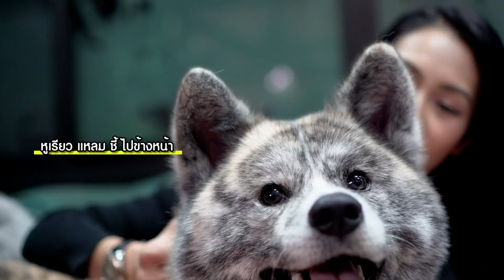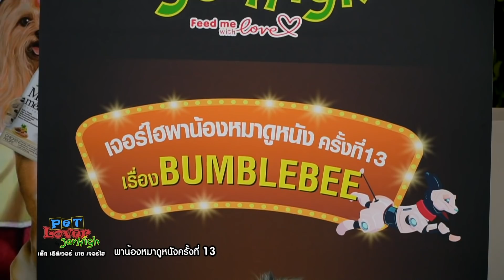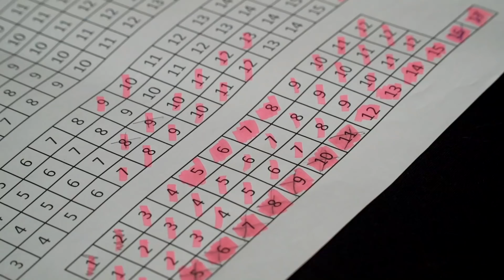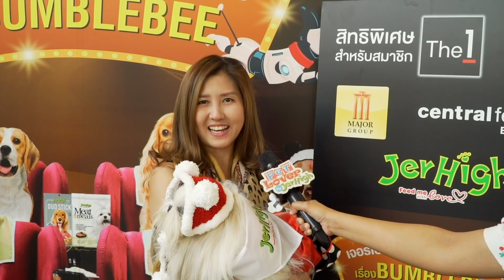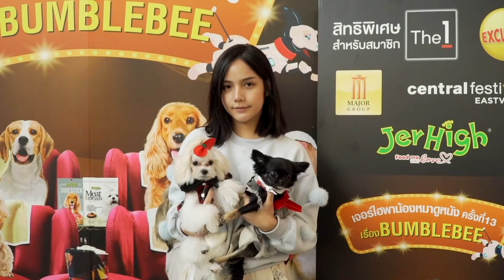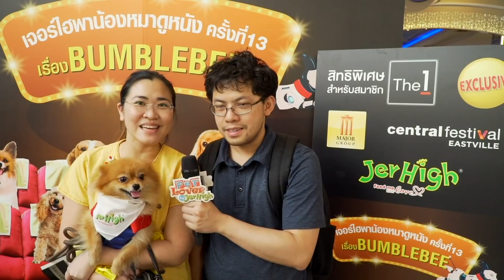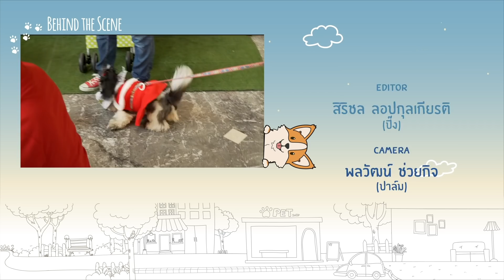8 ฟาร์มหมาชื่อดัง 2018 l OA 30 ธ.ค. 61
รายการ Pet lover by jerhigh O/A 30 ธ.ค. 2561
Pet lover by jerhigh เทปนี้เราจะมาส่งท้ายสิ้นปีกันด้วยช่วง Show pet ในปี 2018 ฟาร์ม Golden future, ฟาร์ม Pairin's saint center, ฟาร์ม Husky indy kennel, ฟาร์ม Dog space camp, ฟาร์ม Sun boxers, ฟาร์ม House of dogs import and kennel, ฟาร์ม Bullbuster bullterrier, ฟาร์ม Cityofdog, ฟาร์ม Hero's pom และกิจกรรมส่งท้ายปี เจอร์ไฮพาน้องหมาไปดูหนัง ครั้งที่ 13
อาทิตย์ 14:30 ทางช่อง TNN24 กดเลข 16